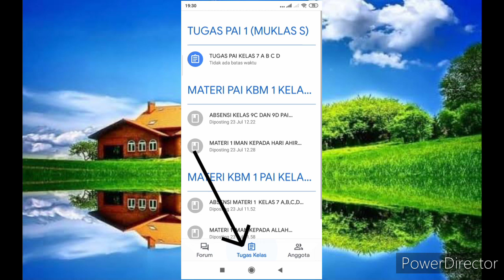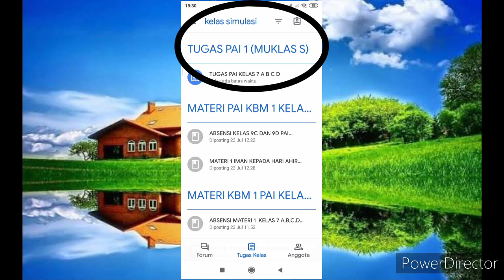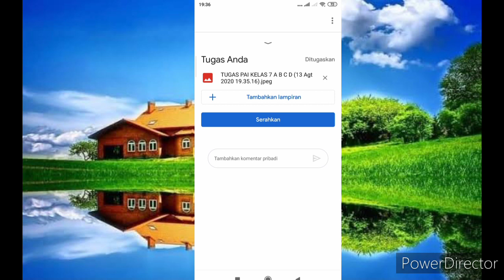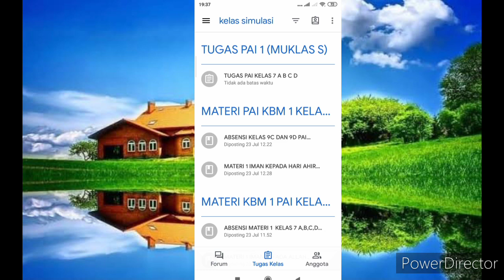Cara mengirim tugas dengan foto langsung pada google clasroom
berikut adalah vidio cara mengirimkan tugas melalui google clasroom dengan cara menyalin dan di foto lalu dikirim langsung.

pahami dan praktekkan